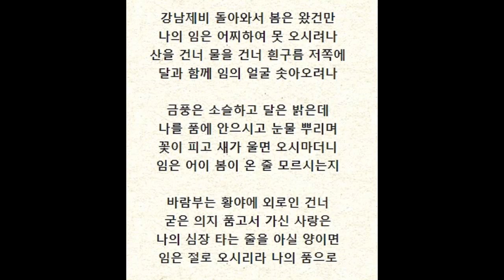강남제비. 이애리수. 소개합니다